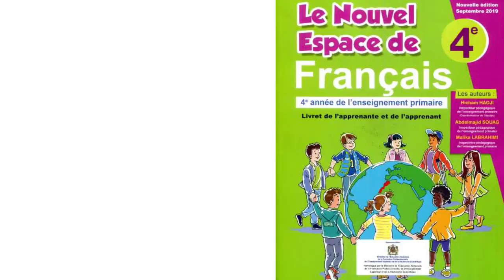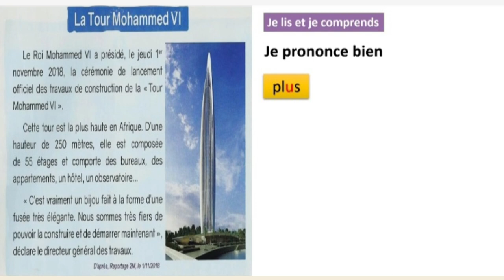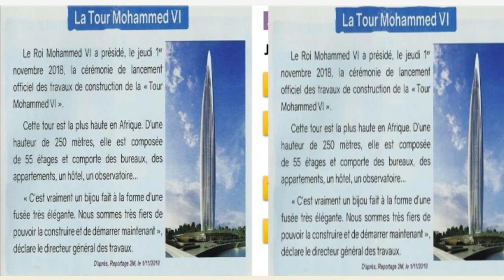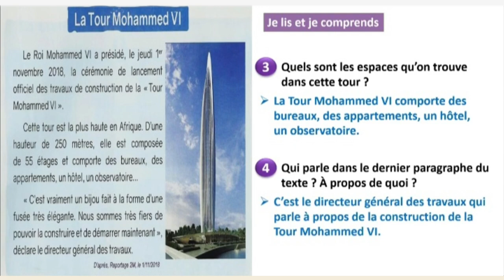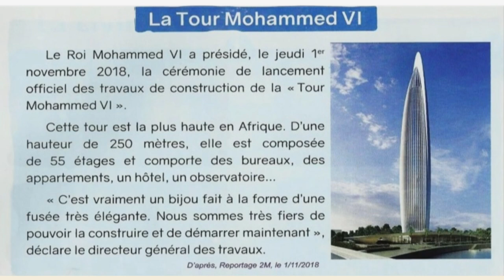Lecture : La Tour Mohammed VI / unité 1 / semaine 3 / page 24 / le nouvel espace de f ...